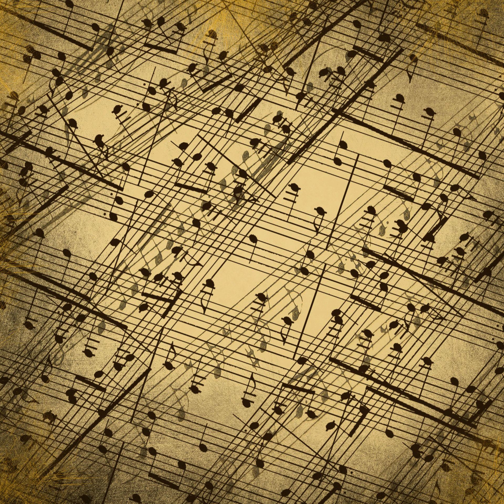The Goldberg Variations Aria With 30 Variations BWV 988 Variation 10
Playful, decorative, charming and youthful solo piano